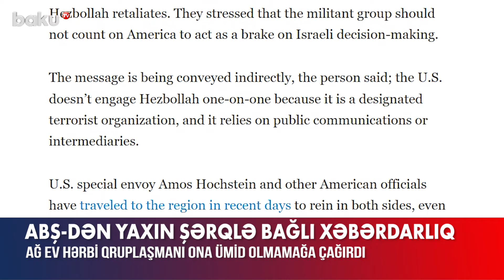ABŞ-dən "Hizbullah"a xəbərdarlıq | Ağ Ev kömək edəcək, yoxsa...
İsrail-Livan sərhədində gərginlik hələ də davam edir. İsrail Müdafiə Ordusu bir sıra döyüş qüvvələrini və hərbi texnikasını Livanla sərhəd bölgəsinə köçürüb.
Tərəflər arasında baş verənlərə ABŞ də səssiz qalmayıb. Ölkə rəsmiləri “Hizbullah”ın liderlərinə xəbərdarlıq edib. Bildirilib ki, hərbi qruplaşma hücuma keçəcəyi təqdirdə ABŞ İsrailə özünü müdafiə etməyə kömək edəcək. Bu səbəbdən də “Hizbullah” Vaşinqtonun Təl-Əvivin müharibə ilə bağlı qərar qəbul etməsinə mane olmasını gözləməməlidir.
Eyni zamanda ABŞ rəsmiləri İran yönümlü HƏMAS kimi, lakin daha güclü və daha yaxşı silahlanmış bir qruplaşma ilə İsrail arasında baş verəcək müharibənin ciddi fəsadlar törədə biləcəyini də vurğulayıblar.
Ölkənin Dövlət Departamentinin sözçüsü Metyu Miller “Biz düşünürük ki, İsrail-Livan sərhədi boyunca münaqişənin diplomatik həlli olmalıdır. Çünki sərhəddə baş verənlər hər iki tərəfdən də onminlərlə ailənin evlərinə qayıtmasına mane olur” bəyanatı ilə çıxış edib.
Onu da qeyd edək ki, hazırda İsrailin müdafiə naziri Yoav Qallant ABŞ Prezidenti Cozef Baydenin köməkçiləri ilə danışıqlar aparmaq üçün Vaşinqtonda səfərdədir. Müzakirələrin İsrail-Livan sərhədindəki böhrana yönələcəyi güman edilir.
Xarici KİV-in yaydığı məlumata görə, nə “Hizbullah”, nə də İsrail tərəfi müharibə istəyir. Lakin hər gün müharibə ilə bağlı risk daha da artır. Bütün bunların fonunda, Vaşinqton Təl-Əvivə də xəbərdarlıq edib. Əgər tərəflər arasında irimiqyaslı müharibə başlayarsa, İsrailin müdafiəsi üçün yardım etmək prosesi də çətinləşə bilər. Bunun ən başlıca səbəbi “Hizbullah” hərbi qruplaşmasının coğrafi baxımdan İrana daha yaxın olmasıdır. Buna görə də potensial hücumlara qarşı daha sürətli cavabın verilməsi tələb olunur.